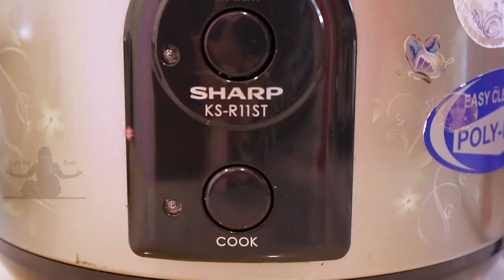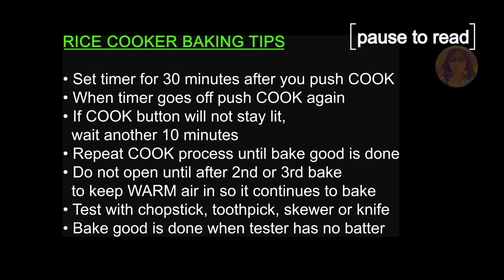Pandan Milk Bread Recipe | No Kneading Super Fluffy Milk Buns | EASY RICE COOKER RECIPES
Welcome to Rice Cooker Baking with Life Of Pang! Where YOU can BAKE in your RICE COOKER! (EXPAND for RECIPE)

No knead is how I like to bake breads! This Pandan flavored milk bread is perfect for breakfast or snack. It does take some time but is really easy to make. I'll show you each step of the way!

NOTES:
* 1 cup = 250 ml
* Rice cooker capacity = 1 litre or 5 cups
* Rice cooker capacity = 1.8 litre or 10 cups
* Important BAKING TIPS & GUIDELINES at the end of each video

INGREDIENTS:
• 1 cup (250ml) COCONUT MILK, evaporated milk (start with one cup; add 1/2 cup later as needed)
• 1/3 cup (67g) SUGAR
• 1 tsp (5g) SALT
• 2 tsp (6g) DRY INSTANT YEAST
• 2 1/2 cup (354g) BREAD FLOUR (plus extra for dusting)
• 1/4 cup (20g) PANDAN POWDER (less if you like more mild)
• 1/2 cup (125ml) COCONUT MILK, evaporated milk (more/less as needed)
• 1 tsp (6g) GREEN FOOD COLORING (optional)
• 1/4 tsp (1.5g) PANDAN FLAVOR EXTRACT (optional)
• 1/4 cup (55g) BUTTER (room temp)

HOW TO MAKE IT:
1. Mix together milk (I used evaporated coconut milk), sugar, salt and yeast then set it aside for 5 min
2. Add flour and pandan powder into the yeast mixture and mix to combine
3. Add additional milk if dough is too dry; I used another 1/2 cup; add more or less as needed
4. Optionally, add green food coloring and pandan extract for color and smell
5. Fold in room temperature butter to incorporate
6. Cover tightly and refrigerate/chill for 2 hour; it should doubled in size
7. Punch out air and place onto floured surface; cutting into pieces and shape into balls. Grease hands and cutting tool as needed to prevent sticking
8. Covered the dough balls and let it sit for 15 min
9. Greased and lined baking pot/pan with parchment paper
10. Take each ball and dust with flour as needed to roll or shape; I rolled mine into logs and also filled some. Place shaped dough into lined pot/pan, covered and place in warm area to rise for another 60 minute
11. For rice cooker baking, place paper towel on top to catch condensation and bake for 2 BAKE CYCLES (60 min). Rice cookers varied so bake longer as needed
12. Cool for 15-20 minute before removing. Enjoy!

OVEN BAKING:
Bake in greased and lined pan, in pre-heated oven of 350F (180C) for 25-30 minute. Ovens varied so check about 20 minutes and bake longer as needed. If your oven is too hot, reduce temperature

• MY STOREFRONT

SIMILAR BAKING ITEMS (due to where I live, your country may not have exact make/model):
• RICE COOKER (similar size)
• RICE COOKER WITH LID
• PARCHMENT PAPER
• FOOD SCALE
• PANDAN FLAVOR EXTRACT
• PANDAN POWDER
• EVAPORATED COCONUT MILK

VIDEO PRODUCTION:
• Adobe Premiere Pro
• Canon G7X Mark III
• Samsung Galaxy S9+
• MUSIC: I have a subscription to storyblocks.com (audioblocks.com) and have full license right to use the music in my videos

CHAPTERS
0:00 Pandan Milk Bread
0:30 Recipe Starts
2:14 Refrigerate for 2 hr
3:47 Shape Dough
5:20 Bake
6:56 Ready to EAT